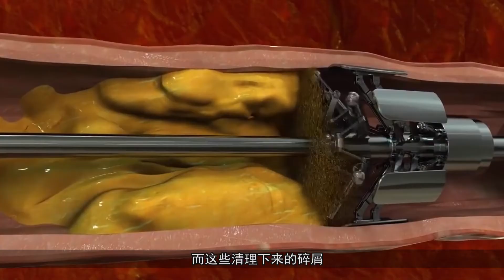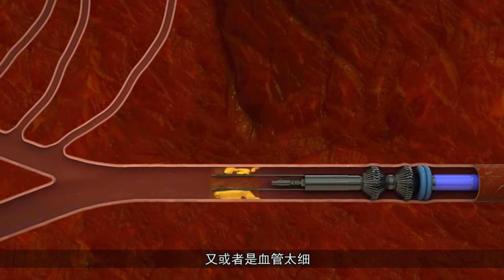【maxonor创意公元】用機器人清潔血管，像切割機一樣掃除血栓，看這架勢你敢試嗎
血管中的垃圾我们看不到，想清理也只能靠药物，然而效果不好还有副作用，难道就没有更快清理血栓的好办法吗？为了解决这一健康问题，就有人提出一种高科技概念装置，专门用来清理血管中的血栓以及胆固醇，完全就是人体内的清道夫。